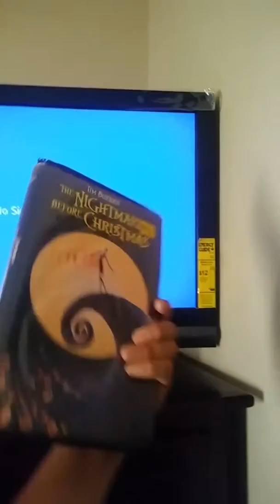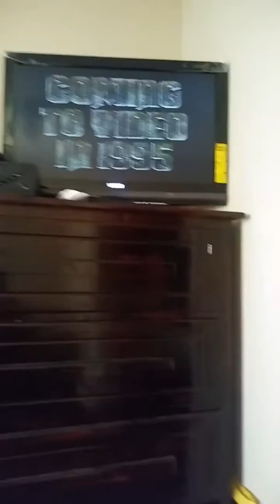Opening to the nightmare before Christmas 1994 vhs